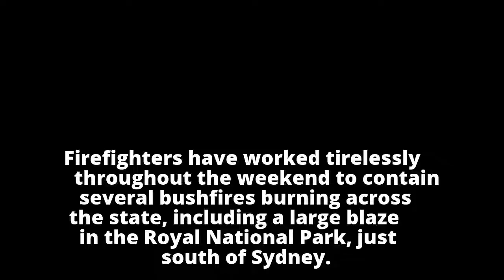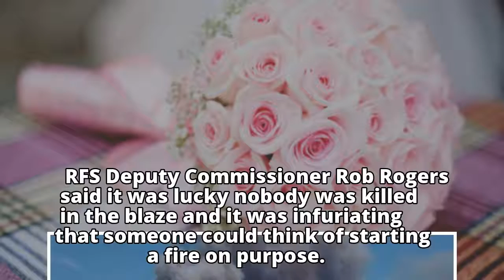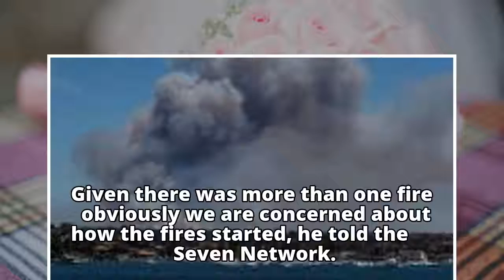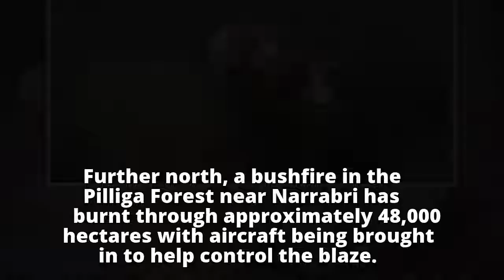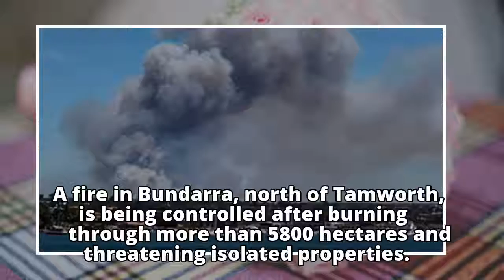Fires continue to burn out of control as conditions worsen across the state